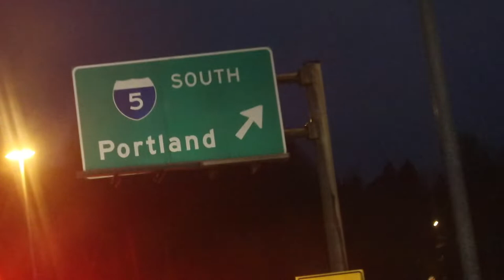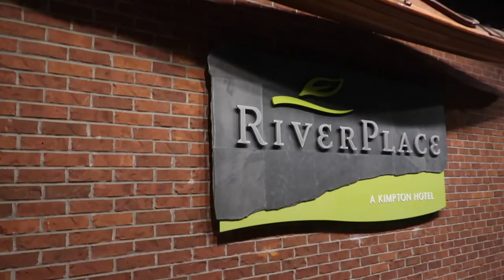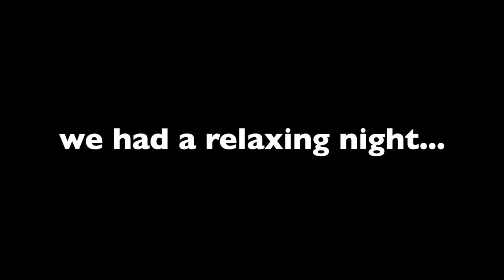SPENDING 24 HOURS IN PORTLAND, OREGON! | COUPLES WEEKEND GETAWAY! | GETTING AWAY WITH MY HUSBAND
The first time I uploaded this video, it cut off the song in a portion of the video. I'm not sure why, but it's super frustrating.  If you don't mind rewatching it, it would mean a lot to me! The music is such a big thing to how I edit these videos, and I just want you to experience them the right way. Leave a comment on this video if you were willing to rewatch it! Let me know if you catch why the song/words were a fun extra during the hotel scenes. :) Take care all!

SPENDING 24 HOURS IN PORTLAND, OREGON! | COUPLES WEEKEND GETAWAY! | GETTING AWAY WITH MY HUSBAND (2nd try! Ha!)

FETCH APP -2000 BONUS points w/ REFFERAL CODE:
5KKJA